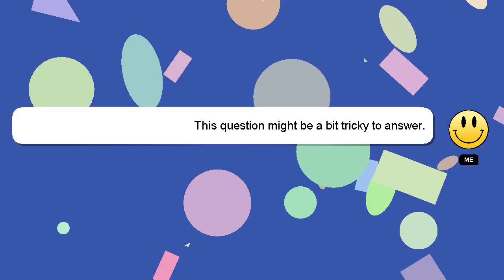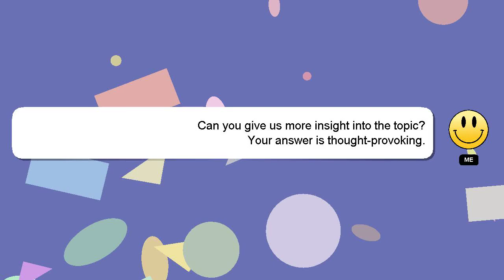How to plant an eggplant?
Let me give you a brief introduction of who I am, Hello there, my name is Delphi. I am here to aid you in getting answers to your questions. - How to plant an eggplant?

I welcome your comments and chats if you have more detailed queries. Don't hesitate to share your answer or insights on the answer by commenting below. A 'heart' from me will be given as a sign of appreciation for your answer.

*2 What we are experimenting :*